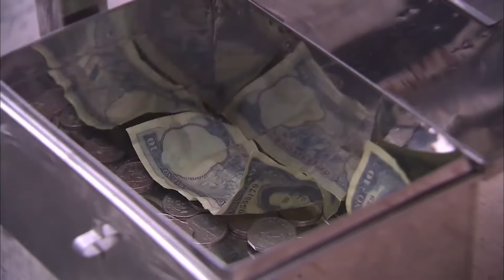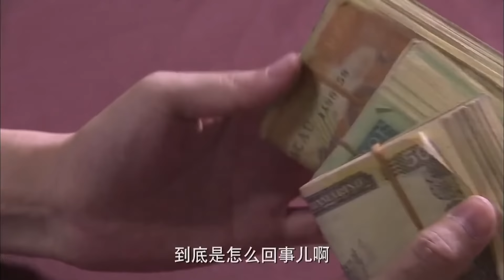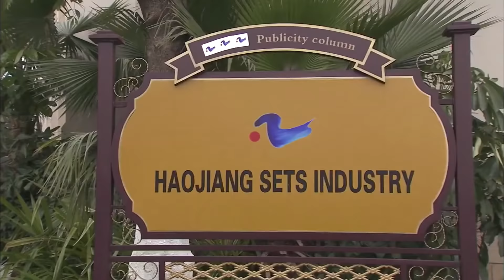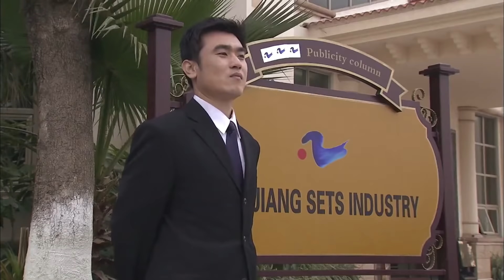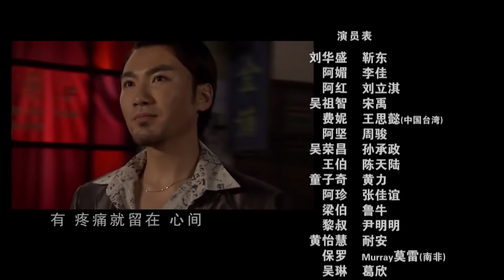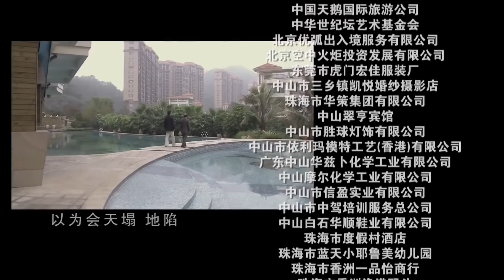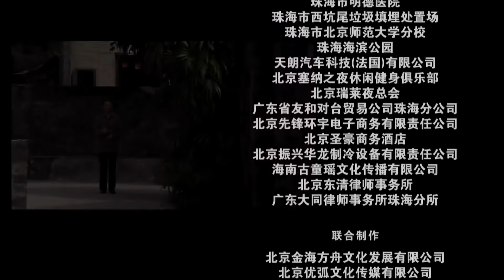【靳东李佳定情之作】《正好遇见你》第09集| 年轻人奋斗拼搏跌宕起伏的青春感人故事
导演：宋业明，王艺伦
主演：靳东、李佳、刘立淇
《正好遇见你》讲述几位年轻人奋斗拼搏跌宕起伏的人生，是一部关于青春、奋斗、情感和励志的国产电视剧。剧中江门农村的兄弟俩在读大学的问题上做了不同选择，哥哥刘华盛决定去澳门见舅舅，弟弟华杰去读大学，从此两人开始了不同的命运。来到澳门的远来茶楼，华盛才知道舅舅已经过世，不仅没有什么遗产，还欠了老板梁伯一大笔债务。在梁伯的要求下，华盛要在茶楼打工，替舅舅还债。随后华盛在澳门创业打拼过程中，发生了一系列跌宕起伏的感人故事。